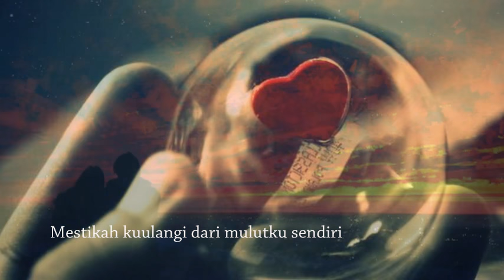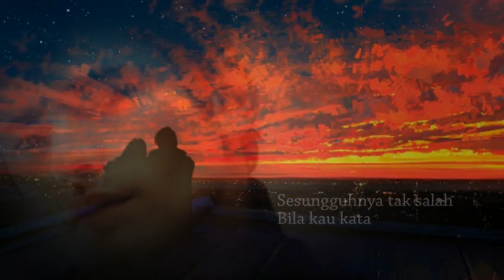Itang Yunasz - Aku Cinta Padamu (with lyric)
Itang Yunasz
Aku Cinta Padamu
Songwriter : Oddie Agam
Album : Aku Cinta Padamu 1989
Music Director : Addie MS/RAG/Mus Mujiono

Lirik : Aku Cinta Padamu

Di malam yang romantis ini
‘tuk kau dan 'ku
Tetapi dikau bagaikan air yang membeku
Masih terbaca ragu di matamu

Haruskah aku berikrar lagi
Untuk yang keseribu kali

Aku cinta padamu, sungguh
Mestikah kuulangi dari mulutku sendiri
Aku cinta padamu kasih

Sesungguhnya tak salah
Bila kau kata
Begitu banyaknya wanita yang t’lah menggoda
Tetapi sehingga kini aku bertahan
Masih kau tak mengerti
Masih kau tak percaya